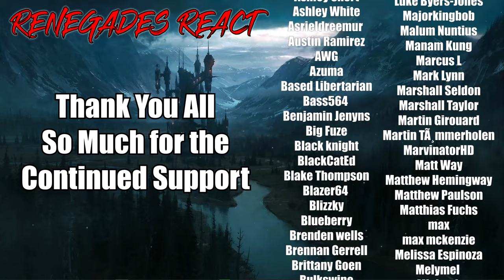SAO Abridged Parody: Episode 03 - @SWE | RENEGADES REACT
Thank You, Toriyama!

Patron Saints:

aaron patrick
Adam Gleaton
AlaskanJosh98
Alessandro Inzirillo
Alex
Alex Jay
Alexander Rost
Aliff Sonny
Alunnar
Amy Howell
Anathon
Andre Bradford C Diaz
Andres Vega
Andrew Davis
Andrew Inman
Angel Rivera
Anoj
Anton BjÃ¶rn Emilsson
Apple_Juice426
Arcane_Rogue
Arctic Fox
Arencano
Arkion
Ashley Short
Ashley White
Asrieldreemur
Austin Ramirez
AWG
Azuma
Based Libertarian
Bass564
Benjamin Jenyns
Big Fuze
Black knight
BlackCatEd
Blake Thompson
Blazer64
Blizzky
Blueberry
Brenden wells
Brennan Gerrell
Brittany Goen
Bulkswine
Canadian_Caesar
Casey
CHA0SXIII
Chance Jensen
Charles Rogue Dragon
Charleston Gamer
Chase Wagner
cheesesoda
Chris Dryden
Chrisian A Moore
Christina Carley
Christopher
ChronoVulpes
Church
Clock-Tok
Cody Barnes
ColdPhilly
Colton
colton biggerstaff
Coma Blitz
CommanderNomNom
Connor Brown
Corey Costello
Cowboy Coyote
CptBlitz
Crimson Reaper
Crimson Revenant
CursingThrone92
D
D.M.C.
Dana Mario
Daniel Gonzalez
Daniel Metcalfe
DanielFRod
Dark Lord
Dark_SinTeX
Darkcarkiller666
Darkened_SNIP3R
DarkPrime25
David Chisholm
Deathgrips099
Delta
DemonGamer67
Devin bristol
Dezso Teo
Dimitri Mendev
Donald Armstrong IV
douledamn
Dr.Skuller
dragonking unity
dubstepgamer X
DudeInBlue
DunnBeDa1
Dwayne Pope
DWhit
Dylan Tapp
Eagle Squad
Eddy Reinhart
Elias Cristerna
Elijah Moffett
Elliott Leeks
Eoin Conlon
Epic Bingewatcher
Eric Banks
ERIC BARTON
Erick Ruiz
Ethan Davis
Ethan Peregoy
Eviltwin01
Evo
Extinctionteam75
FaalofMan20
Faletlon
Finnishturska87
Fluffyfreshmeat
fly crap
fnaf3tank
FranklyHam
Freddy69
FunkyJunky22
Gamara204
Gamegod4
Garrett
Gary Platt
Gavin Hintz
Geno
Ghostrider Gold
godzilla 312
goldenluger
GoldenSun762
Grayscale
Grayson Benner
gunnerzblades
HailRedKing
Hastur, The Yellow King
HelBoy16
Henny Zhi
Hikoro
HimuraXIII
InquisitorXarius
Inverse Voltage
iPhoenixPlayz
Isaac Roa
Jacob Pollard
Jacob W.
Jacobus06
James Andersen
James Eugene
James Fernandez
James Nicholson
James Pagel
Jared Cappel
Jason Green
Jazz 1255
JD
JDawg9903
Jeffrey
Jeffrey Rillon
Jeremy Kaulmann
Jestapath
Jim Kerrigan
Jimmy Nguyen
Johan Cedillo
Johan Stenfelt
John
John Cabral
JohnFastolf101
Jonathan A Vicars
Jonathan Rager
Jonathon Forney
Jordan
Jordan Wu
Joseph Allan
Joseph Dungan
Josh King
Joshua Gair
Joshua Sharer-Martin
Joshua Webb
Jovan Ramos
Juan Garcia
Just Chris
Justin
KaijuPaladinGabriel
Kara Rohlman
Kau Komori
Kay Scruton
Kelvin gaming
King Joe
klmx
kris cook
Kristian Laber
Kwang Chul Kim
Kylen
Lake Hawk
Landon Hiles
Laptop759
Lazzy
Lea
LeaderBlue
Lily Panda
Lindsey Rapisarda
Lj O'Rourke
Lofti
LovetheDove
LRC Napkin
Lucas Hogh-Janovsky
Lucius
Luckless
Luis Hernandez
Luis Soriano
Luke Byers-Jones
Majorkingbob
Malum Nuntius
Manam Kung
Marcus L
Mark Lynn
Marshall Seldon
Marshall Taylor
Martin Girouard
Martin TÃ¸mmerholen
MarvinatorHD
Matt Way
Matthew Hemingway
Matthew Paulson
Matthias Fuchs
max
max mckenzie
Melissa Espinoza
Melymel
Michael
Michael Evans
Michael Gregory Cote
michi_9871
Mighty Snake
Miguel Castillo-Bailey
Mikaal mcqran
MoistureMolly
Monsi7
Mr. Happy
Mr. I Like Spam
Mystique Meredith
Name Unknowner
Nathan Fair
Nathan Prieto
nek
NexusDreamZ
Nicholas Delcambre
Nick J
Nicolas Dealey
Nightwolf37
Noah Barnhardt
Noah Morgan
Nora Schnee
Noran Maann
Nova Rose
NullVoid
Oax Al
OhHai_Its Joe
OKTOKAT
omar
Omniczar
Owen
paranoid mind
Patience Daniel
Peter Keogh-Lynn
Phantom Pyralis
PhantomICE87
Philip Munoz
Phillip J Smith Jr
Plaguemonk42
PotterBrony
Ramon Moreno
rashaun moore
ray kent
Reaver Daemon
Recurve Gaming
Redemption
Rerekura mataamua
Richman1887
Rick Hound
RiZen
Robert F. Atrozskin
Robert Farrow
Roninn Hasstings
Ronny123
ross lingard
Roy Marax
ryan anderson
Ryu
SÃ¸vuOwO
Sandru
Sant25
Scar
Scott Slade
Scott Wright
Sean Anderson
SeaRaccoon
Shadow Quill
ShaiGuy
Sharkman
Shimell Williams
SilentValor
Singed Corpse
SlayerG88
Slendecker
Sliksick
Slip
smite me god
SNIPERSLAYER999
Snow
Somerandomguy
Son_of_Nemesis
Son_of_Revan
SouthStar
speeder2020
Sref
stephen crowell
stevmaster11
SuperMandibleClaw
Syenna Lupfer
Szymon K.
Tenebris Narud
tentaculls
Tesla116
TFrenchCanadian
The Manx
Theironcart
TheLoneLogan
TheQ651
TheTinman1996
Thezion1111
Thomas Martin
Thomas S
T-Money
Tokusa
Tomas Barreda (Tomyhill)
Touch Me
Travis Tierney
Tribal Typhoon
Tristan johnson
TrueAuraGuardian
Tshad Oswald
Twigo
Twiska
Tyler bandin
Under
Underuins
Unksa1198 Why
Valkyrie
Van Hohenheim
Videogamefreak34
Voltage
Vueko
weber_ dk
WeskerStars1987
William A. Riley
Willie Broughton
Wok
Wolfe26
Wulfric
X3ra
Xankoshu
Xavier Lavoie
Xaviro_
Xicen
Xmnan
yeetyeet 277
Yuriko
Zekria
Zone Z1